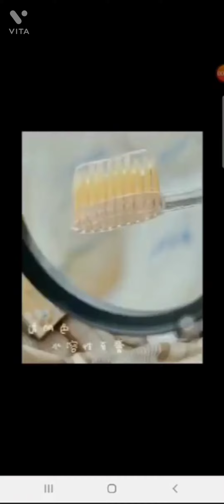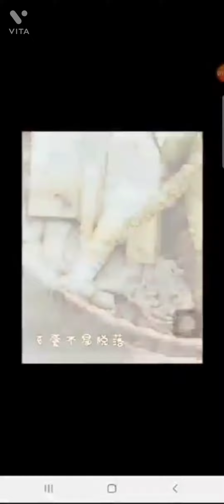atomy best quality toothpaste & toothbrush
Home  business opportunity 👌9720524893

Atomy e.commers pr kam karti he atomy India shopping mall *कुछ भी करने की जरूरत नही है लाइफ में*
दुनियां भर के सारे सुख आपका इंतज़ार कर रहे हैं?
*करना क्या है।*
आपको *Atomy में अपना रजिस्ट्रेशन*
कराके *टीम बना लीजिए।*
*क्यों.?*
बोला तो है, दुनियां भर के...
सारे सुख मिलेंगे।
*क्या है, Atomy* !?
*E-commerce का online*
*shoping portal,* जैंसे-
Amazon, flipkart, eBay.
*Atomy भी ऐंसे ही वर्क करता है।*
*तो प्रॉडक्टस लेने होंगे!.*
*Atomy आपको बिज़नेस पार्टनर*
*भी बनाता है।* कोई और नही बनता।
*कैंसे..*
*Atomy में आप फ्री रजिस्ट्रेशन* करने
के बाद अपनी id से सिर्फ 2 person
को स्पॉन्सर (left & right) करते है।
*उनके द्वारा जो भी टीम में खरीददारी होती है। आपको उसका बहुत ही बेहतरीन*
*बिज़नेस प्रॉफिट मिलता है।*
*कितने products मिलेंगे*
अभी India में starting है, 65 प्रोडक्ट्स से, धीरे-धीरे बढ़ते हुए एक दिन बहुत हो जाएंगे।
*किस तरह के poducts हैं!*
हर तरह के, रेंज हैं, *और क्वालिटी इतनी अच्छी है* कि, कोई भी इनको बार-बार लेना चाहेगा,
*world के बेस्ट पेटेंट प्रोडक्ट्स,*
आप google पर चैक कर सकते हैं।
*कम्पनी किधर से और कब से..*
*साउथ कोरिया,* इनके साथ 2 organization है,
*ये world का नंबर-1 है।*
100 साल पुराना साउथ कोरिया गवर्मेन्ट का *केरी R&D + कोलमार manufacturing*
*Atomy पूरे विश्व मे distribution* का
काम करती है।
Atomy 2006 से अब तक 17 देश मे, *और*
अब *भारत* में
*आप भी अपना free रजिस्ट्रेशन कराएं अपना और अपनों का जीवन खुशियों से महकाएं।*
एक परिवार एक id केवल इसी से पूरे विश्व मे टीम लगा सकते हैं।
*आधार कार्ड की फ़ोटो (दोनों तरफ़)*
*पैनकार्ड की फ़ोटो-:*
*मोबाइल नम्बर-:*
जल्दी भेंजे जिससे आपकी,